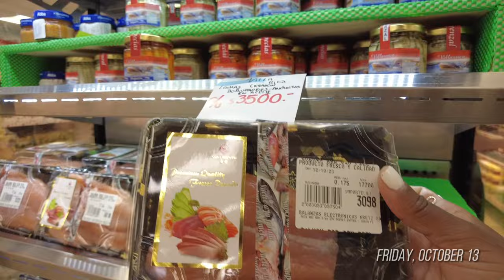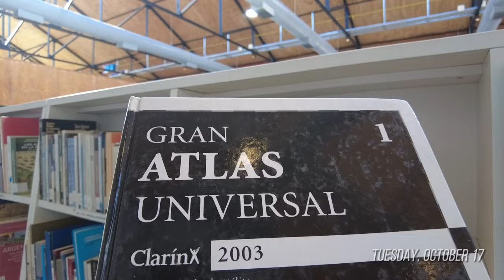WEEKLY VLOG ♡ LIFE IN ARGENTINA. GROCERIES. BEING PRODUCTIVE. TALKATIVE & GENUINE.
October 13, 2023: expat life in Buenos Aires, Argentina 🇦🇷 📍
A Talkative Week in my Life | Do I Feel Safe Living in Argentina?  | Fixing my Teeth | Being Real | Maintenance Vlog | Doing my Lashes | Palermo Hollywood | Barrio Balvanera

00:00 Groceries in Barrio Chino
01:44 OLAZABAR Cafe
02:09 Intro
04:58 Filming Flipstik Review
07:08 Fixing my Teeth
09:26 Doing my Lashes
12:06 My Makeup Routine
14:29 Filming Fashion Nova Haul
14:56 Editing Tip
15:03 Walking Around Palermo Hollywood
15:54 Trying The Ordinary 7% Glycolic Acid
16:42 Getting Out of the City
20:01 Exploring Barrio Balvanera
20:31 Library Day - Public Library Parque de la Estación
22:14 Do I Like Living in Argentina?
23:48 DJI Pocket 2 Review

Amazon Storefront Links:

Travel Essentials

Travel & Tech Gear

Outfits and Fashion

Camera: DJI Pocket 2 Vlog